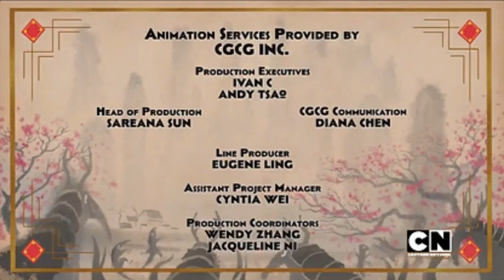Creditos ABYLCI Cartoon Network LA